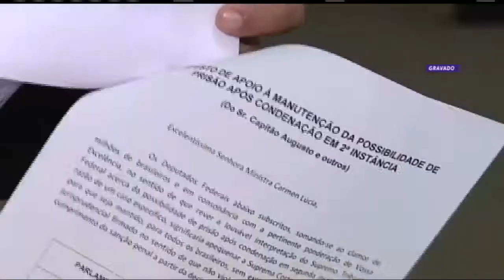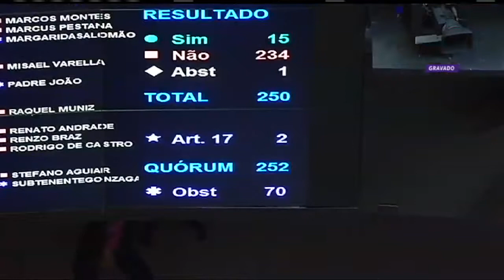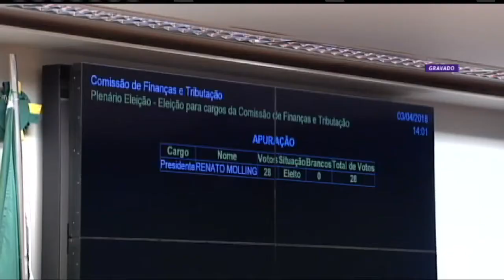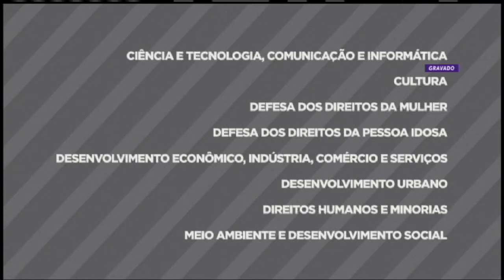Partidos obstruem votações por causa do julgamento de Lula no STF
Plenário da Câmara encerra Sessão desta quarta-feira (4) sem votação de propostas.

Julgamento no Supremo Tribunal Federal, que pode decidir sobre prisão do ex-presidente Lula, interferiu nos trabalhos do Plenário.

Outros destaques desta edição:

– Pedido de vista adia votação de parecer a processos contra quatro deputados;
– Mais oito comissões permanentes são instaladas e elegem presidentes;
– Sancionada lei que flexibiliza horário do programa “A Voz do Brasil”.